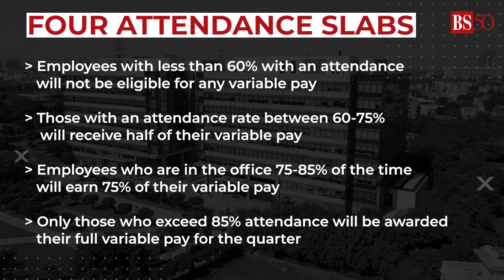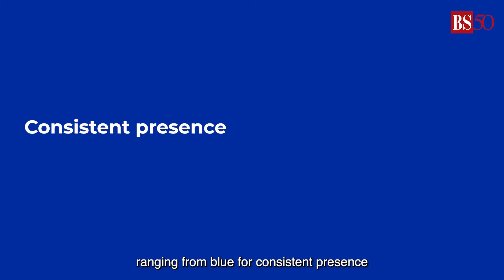Corporate tactics for getting employees back to office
Recently, TCS was caught in the eye of the storm because of its controversial variable pay policy linked with employee attendance. What are other tech companies doing to get their employees back to office? Watch the video to find out.